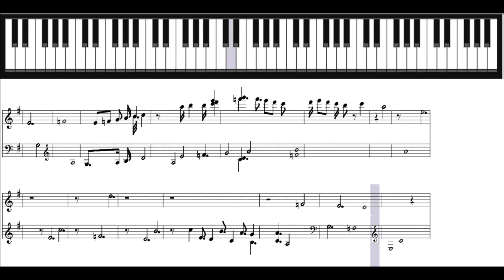what key is this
GAAAAAAAAAAAAAAAAAAAAAAAAAAAAAAAAAAAAAAAAAAAAAAAAAAAAAAAAAAAAAAAAAAA

avant garde free jazz improv trippy music avant-garde Coltrane type shit my g